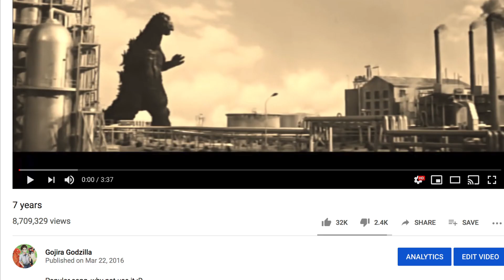Godzilla 7 years